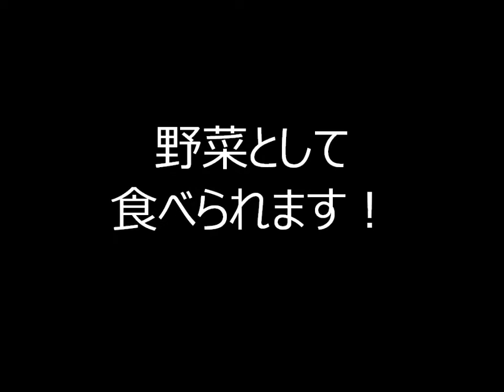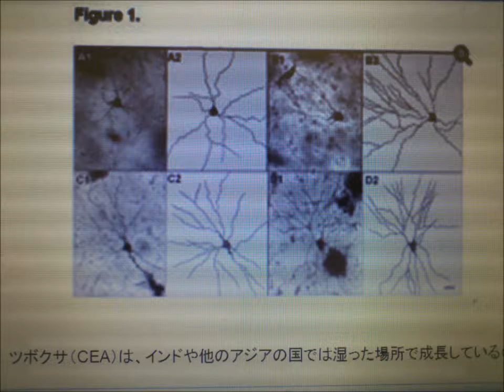霊性が高まるハーブ！ツボクサ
ツボクサ　自分で栽培できる。若返り、免疫力を高める！